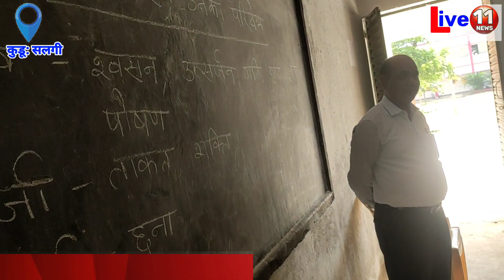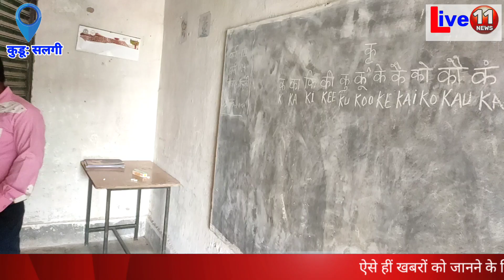कुडू: सलगी का हाईटेक सरकारी स्कूल, ऐसा स्कूल झारखण्ड में सभी जगह होना चाहिए।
हाईटेक सरकारी स्कूल, ऐसा स्कूल झारखण्ड में सभी जगह होना चाहिए। ‎@Live 11 News

esa school jharkhand ke har panchayt me hona chahiye.